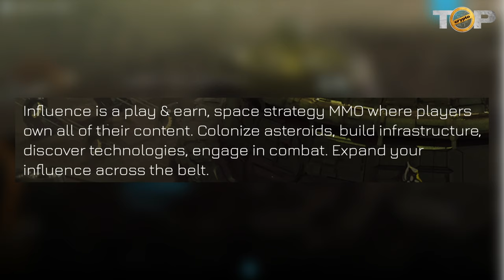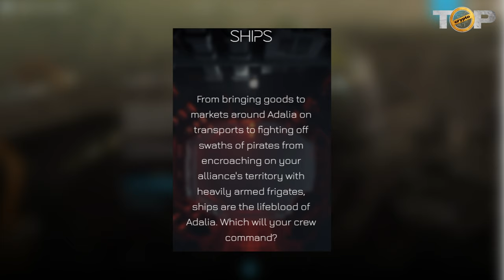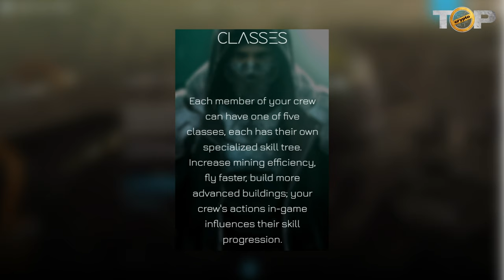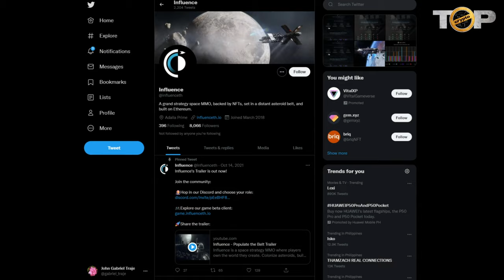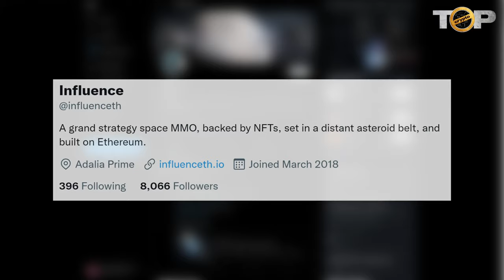NFT Game Free | NFT Games RPG | Influenceth MMO Game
Welcome to our NFT Game Free video!

Choose Your Own Path
Influence is a play & earn, space strategy MMO where players own all of their content. Colonize asteroids, build infrastructure, discover technologies, engage in combat. Expand your influence across the belt.

Join their mailing list and incredible Discord community to stay up to date with development updates and news.

Influence is built around a finite set of 250,000 unique asteroids, each possessing a unique combination of resources and possible bonuses. Players can purchase the rights to asteroids or choose to start for free on Adalia Prime. Once a player has chosen where they'll play, they will be able to start mining, building, and refining the material drawn up from beneath the surface of their asteroid.

Built upon the Ethereum blockchain, Influence gives players true ownership of their content. Forget walled gardens that restrict your ability to do what you want to with *your* in-game content. Instead, influence empowers players to breathe life into a robust virtual economy utilizing SWAY as an in-game currency.

Band together and form empires within the belt. With support for DAO's formed by players, the story of Influence is yours to tell. Make history in-game with your crew and forever leave your mark.

Influence has a heavy focus on futuristic realism, and with no hiding in space, tactics and strategy are paramount to your success. Ensure you and your alliance's fleet have the right composition to respond to threats. Travel across the belt takes time, and you'll want to ensure you're well positioned to confront your opponents.

Ships
From bringing goods to markets around Adalia on transports to fighting off swaths of pirates from encroaching on your alliance's territory with heavily armed frigates, ships are the lifeblood of Adalia.

Asteroids
With no hospitable planets, asteroids are the foundation of Adalia. The vital resources, the keys to survival in the harsh environment of space lie beneath their hard surfaces. With so much variation each asteroid lends itself to unique strategies.

Buildings
From mineral extractors and factories, to shipyards and markets, you will build facilities to meet your needs and further your influence within the belt. Master complex production chains, build a system-wide center of trade, strip-mine for resources, the choice is yours.

Classes
Each member of your crew can have one of five classes, each has their own specialized skill tree. Increase mining efficiency, fly faster, build more advanced buildings.

I hope you found value in our NFT Game Free video. Make sure to leave a like on the video if you gained value from it!

⏰ Time Stamp ⏰

00:00 - Intro
00:21 - What is Influence?
00:36 - How will you expand your Influence?
03:17 - Roadmap
04:05 - The Team
04:49 - Twitter page
05:11 - Outro